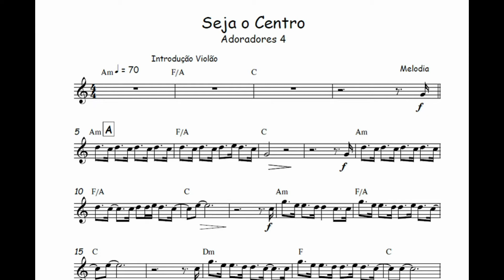Seja o Centro - Adoradores🎺Partitura Trompete, Trombone, Trompa, Violino, Viola, Cello, Cifra🎼